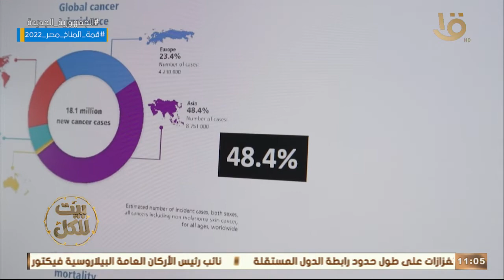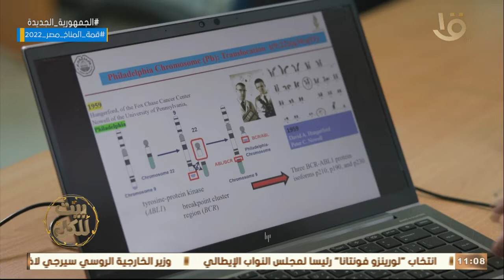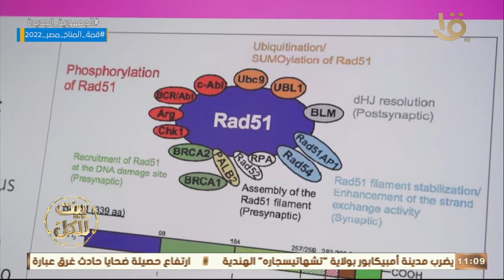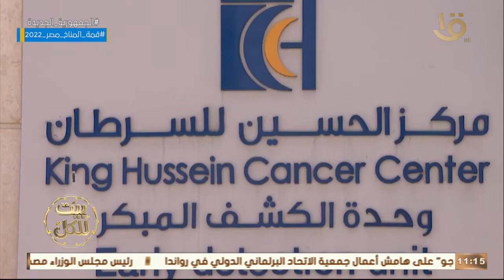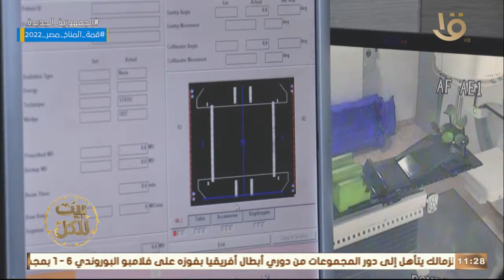حلقة خاصة عن حرب أمراض السرطان وانتشارها في البلدان العربي ونتحدث بأدق التفاصيل الحرب ضد السرطان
بيت للكل | حلقة خاصة عن حرب أمراض السرطان وانتشارها في البلدان العربي ونتحدث بأدق التفاصيل الحرب ضد السرطان تحتاج العزيمة والإرادة